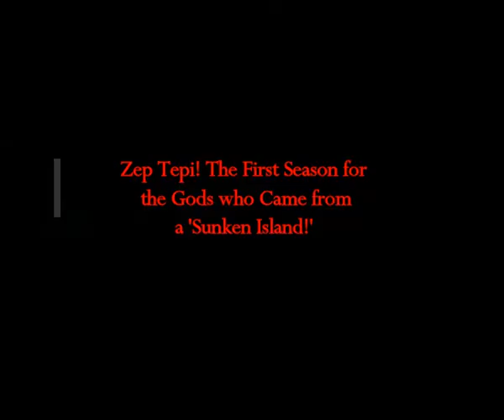Zep Tepi! Golden Age for 'Gods' who Came from a 'Sunken Island!' Atlanteans, Nephilim, Egypt, Thoth!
Please Support:
Translated from Greek article
Thumbnail image - zep-tepi-00-egypt-scene-min-1.jpg